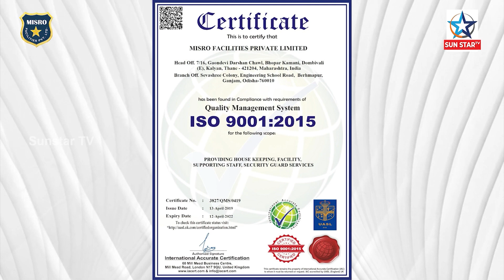ସ୍ମାର୍ଟସିଟିରେ ଦେଖା ଜିବେନି ଭିକାରି,ସତରେ କଣ ଭିକାରି ମୁକ୍ତ ହେବ ସ୍ମାର୍ଟସିଟି ଭୁବନେଶ୍ୱର?ଦେଖନ୍ତୁ ଏହି ରିପୋର୍ଟ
ସ୍ମାର୍ଟସିଟିରେ ଆଉ ଦେଖା ଜିବେନି ଭିକାରି,ସତରେ କଣ ଭିକାରି ମୁକ୍ତ ହେବ ସ୍ମାର୍ଟସିଟି ଭୁବନେଶ୍ୱର ? ଦେଖନ୍ତୁ ଏହି ରିପୋର୍ଟ ..